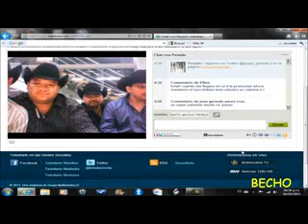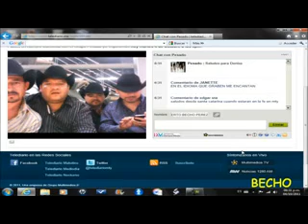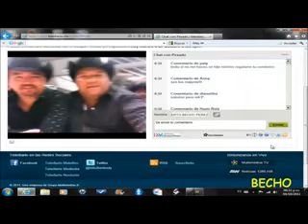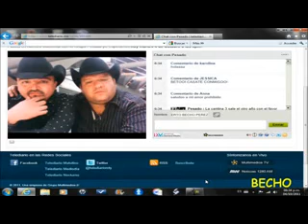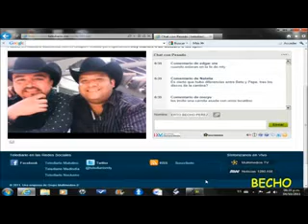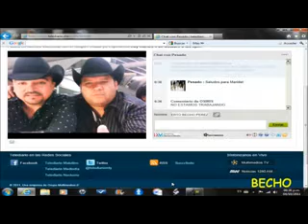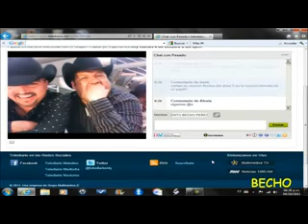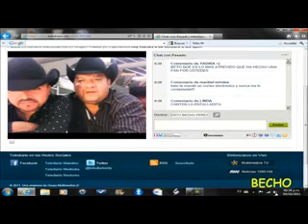(2) ROBERTO BECHO PEREZ GRUPO PESADO VIDEO CHAT EN VIVO MULTIMEDIOS BETO ZAPATA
2DA  PARTE DE VIDEO CHAT EN VIVO GRUPO PESADO EN MULTIMEDIOS EL DIA 04 OCT 2011 ROBERTO BECHO PEREZ